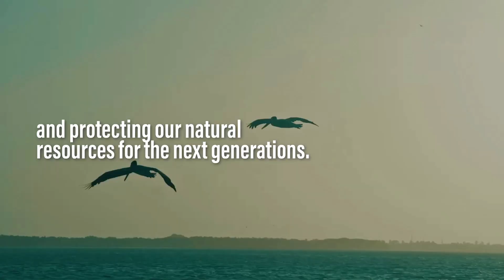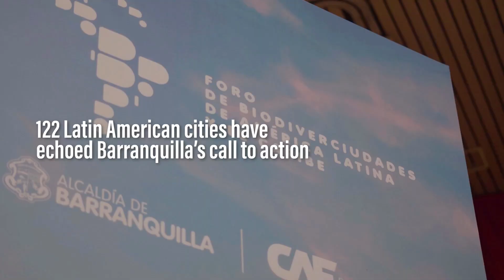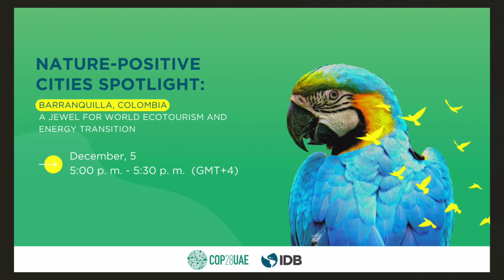Nature-Positive Cities Spotlight: Barranquilla, Colombia.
Nature-Positive Cities Spotlight: Barranquilla, Colombia: A jewel for world ecotourism and energy transition